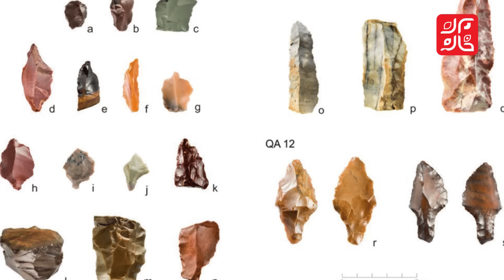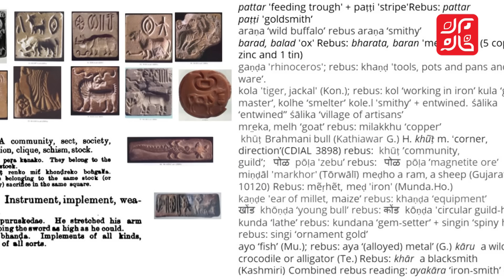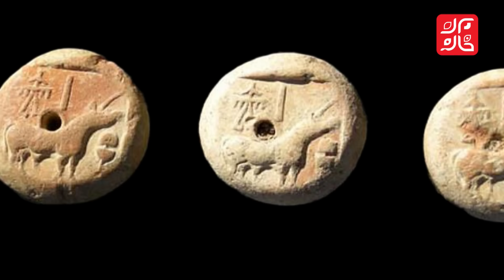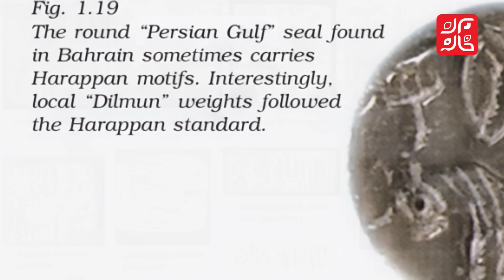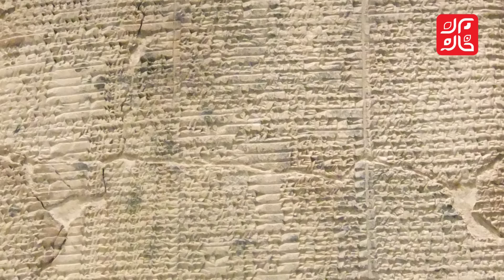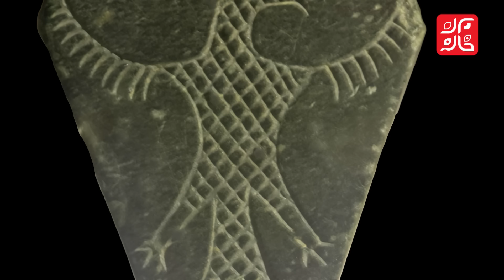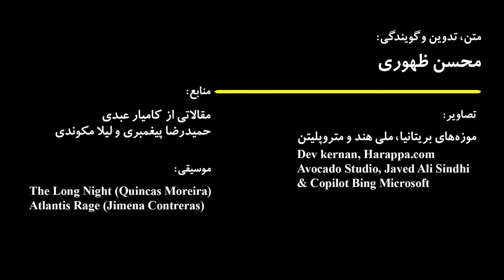اسرار تازه از تمدن‌های باستانی؛ مهرهای خلیج‌فارس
متن، تدوین و گویندگی: محسن ظهوری /
شوش، سومر، دیلمون، تپه یحیی و دره سند. همه این نقاط را یک چیز به هم متصل می‌کند؛ مهرهای خلیج‌فارس، مهرهایی کوچک با نقش‌هایی زیبا. اشیائی تاریخی که در ایران، پاکستان، عراق و کشورهای جنوب خلیج‌فارس یافت می‌شوند و یکی از نشانه‌های روابطی گسترده در دوران باستان‌‌‌اند. مثل نمونه‌ای که به تازگی در امارات متحده عربی پیدا شده. در این ویدیو به بهانه کشف تازه این مهر، به سرزمین‌هایی سر می‌زنیم در هزاران سال پیش که ناگفته‌های بسیاری در خود دارند.